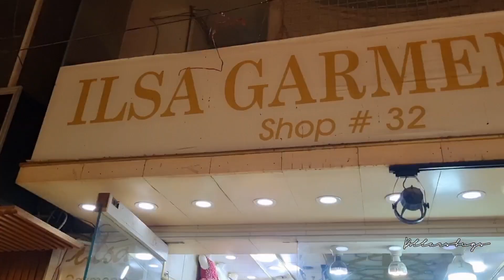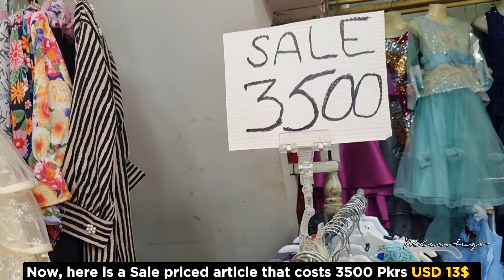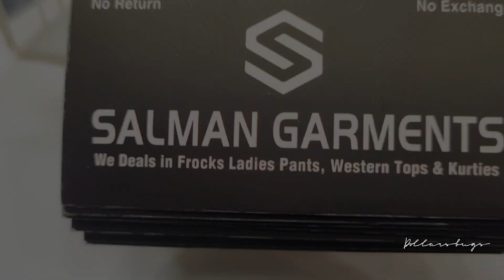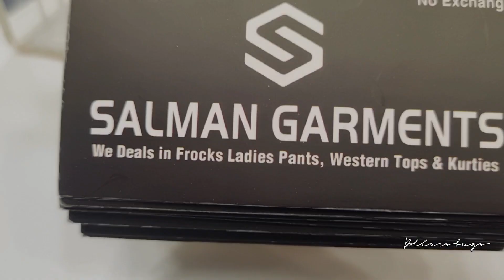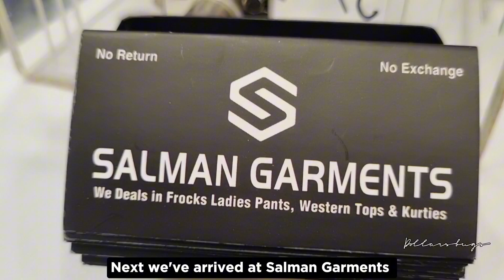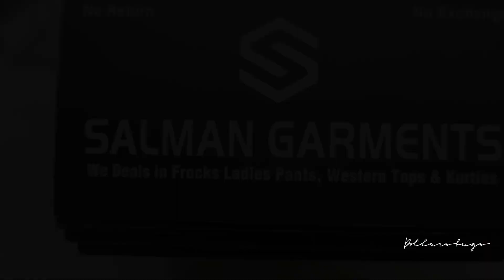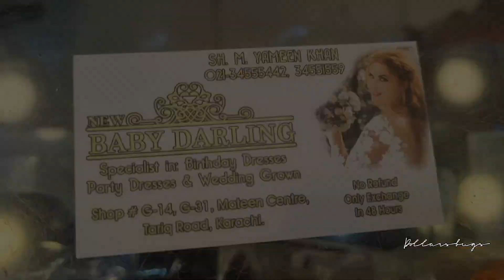Kids Dresses Collection | Beautiful Maxis Party Wear | Barbie Theme at Tariq Road Karachi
fairy maxi dress in karachi
baby girls frocks wholesale market karachi
1 to 12 years girls dress designs
girls dresses
tariq road
party wear dresses for girls
girls party dresses
tariq road karachi shopping mall
rabi centre tariq road karachi
dolmen mall tariq road karachi
tariq road dolman mall karachi
rabi center tariq road karachi
dolmen mall tariq road
wholesale market karachi
karachi markets
barbie dresses
barbie dress
party dress for baby girl
barbie style frock designs for girls

Cooking Music credit:
Italian Cooking Food Background Music for videos No Copyright - COOKING#6